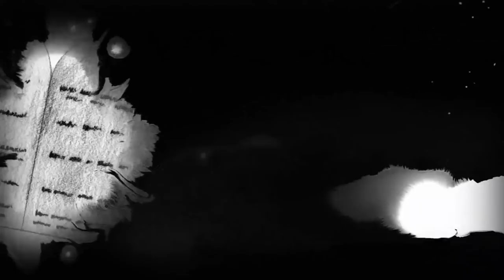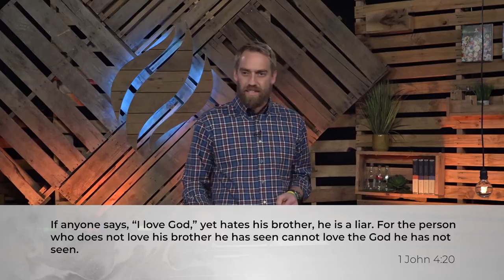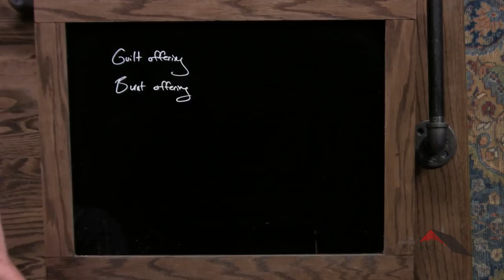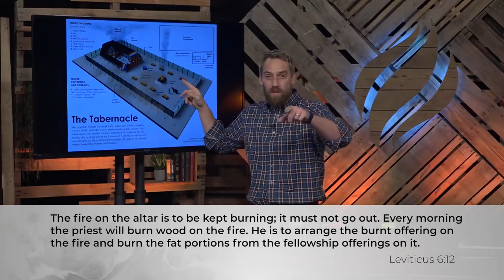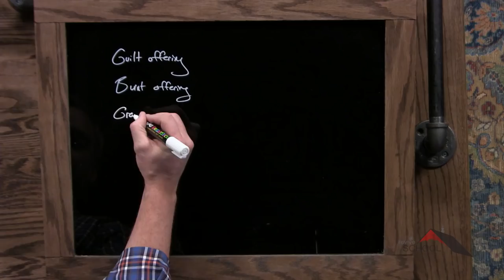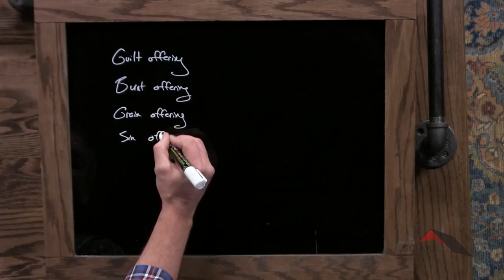Pentateuch :: Leviticus 6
Lesson 54. When we acknowledge the guilt of something done wrong, we sometimes allow the enemy to creep in and cause us to keep the guilt, but the blood sets us free.